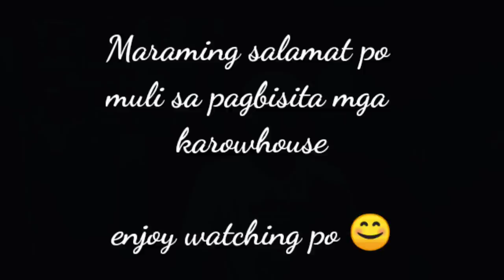Aimee Rowhouse Lumina 54sqm Before & After House Improvement